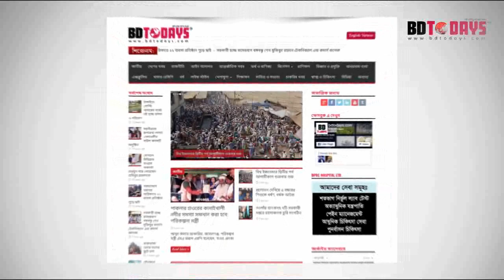হাঁটুতে কোন রোগ সবথেকে বেশি হয় জেনে নিন ও সচেতন থাকুন || Knee Pain Treatment || Hatu Betha